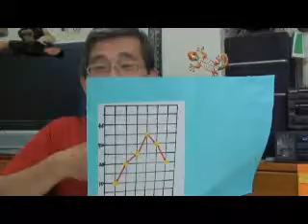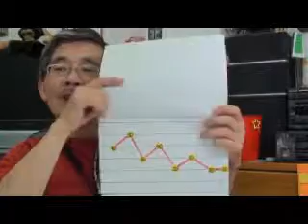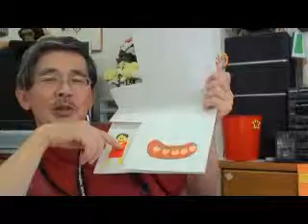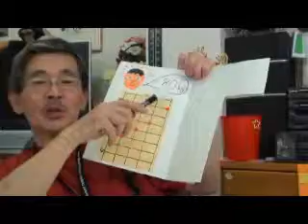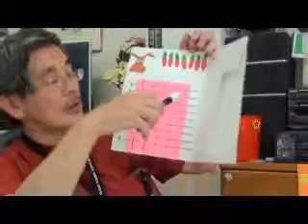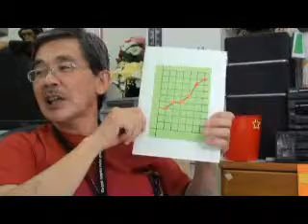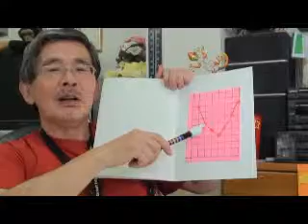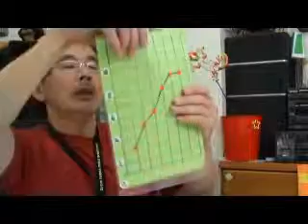１／２ 折れ線グラフ（小３）Age 8 @ BW club Hamamatsu Japan Sep 2011